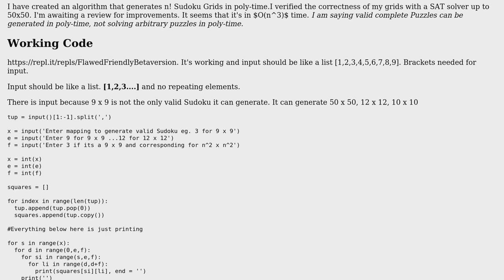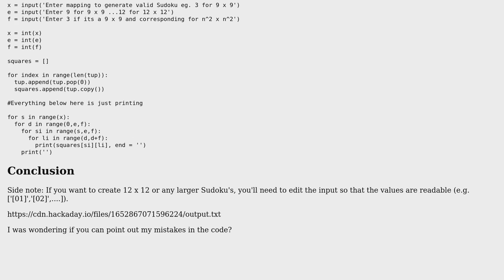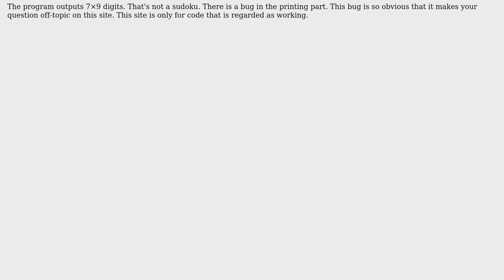Code Review: Generate n^2 x n^2 Sudoku in poly-time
With thanks & praise to God, and with thanks to the many people who have made this project possible! | Content (except music & images) licensed under CC BY-SA | Music | Images & others | With thanks to user Travis Wells user Roland Illig user Jamal and the Stack Exchange Network Trademarks are property of their respective owners. You are responsible for your own actions.